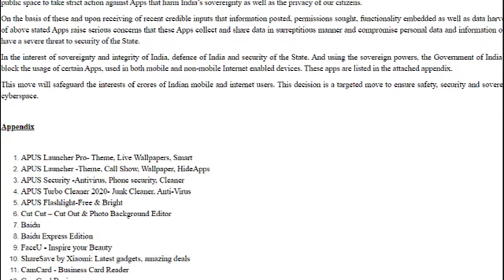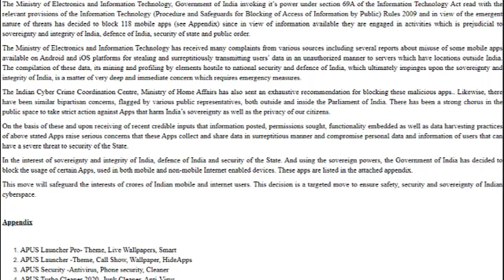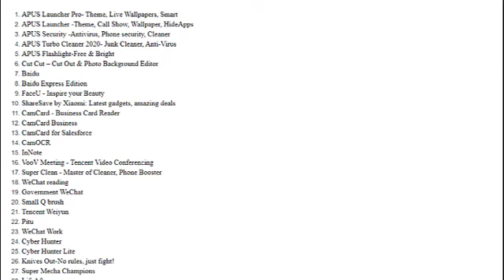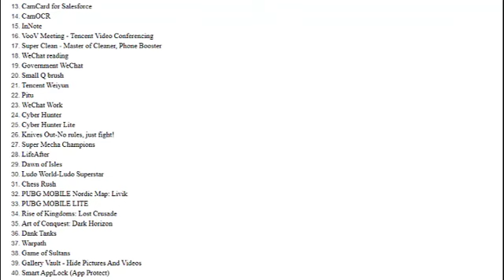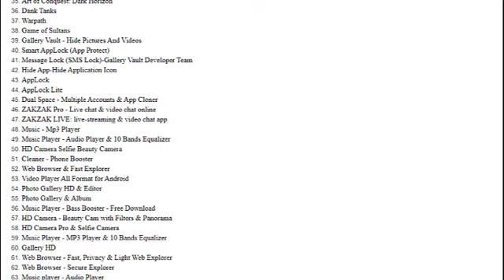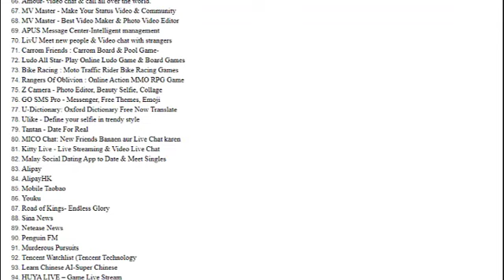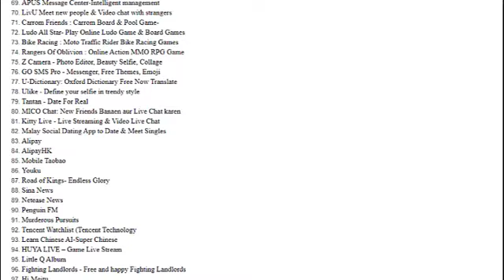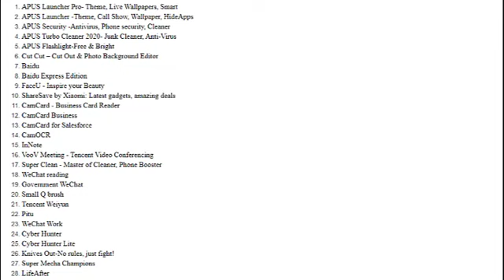PUBG Banned in india | Government Ban Pubg and 118 other app | But why ?? real reason | Must Watch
jay hind dosto...swagat hai aap sabhi ka humare channel TechCafe me.

is video mein maine aapse baat ki hai India mein 118 Apps ke ban ke baare mein aur saath mein hi jikar kiya hai PUBG Mobile Ban ke baare mein jaha India mein abhi 118 Apps aur Games ko ban kiya hai jaha PUBG aur PUBG Lite bhi shamil hai. Yeh update recently banned 59 apps jaha TikTok aur ShareIt jaisi apps shamil thi usi ke baad aaya hai yaha abhi 47 apps ko bhi ban kiya gaya tha. Mujhe umeed hai ki aapko yeh video pasand aayegi.

to dosto aaj government of india ne sabse badi game PUBG aur uske sath 117 app ko ban kar diha hai.government ne bataya ki country ki security ke liye ye 118 app khatara ho rahi thi jo ki user ka data illegal tarike se foreign country pe bheja ja raha tha,to iske chalte unhone PUBg aur 117 app ko ban kar diya hai.

During the ongoing conflict between India and China, the government has given a big shock to the dragon. In a major action, the government has banned 118 mobile apps including PUBG.  the government has banned 118 apps. Thus far, the government has banned 224 Chinese apps.

pubg ban in india latest news malayalam,

pubg ban in india modi,

About: TechCafe is a YouTube Channel,where you will find Technological Video in Hindi.